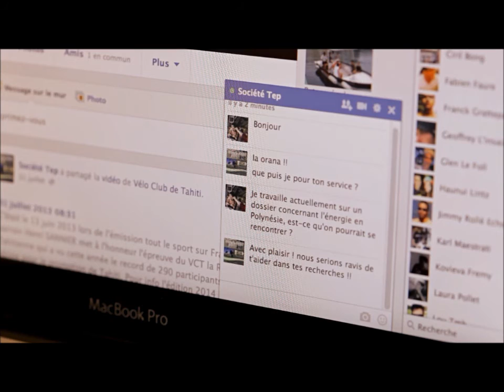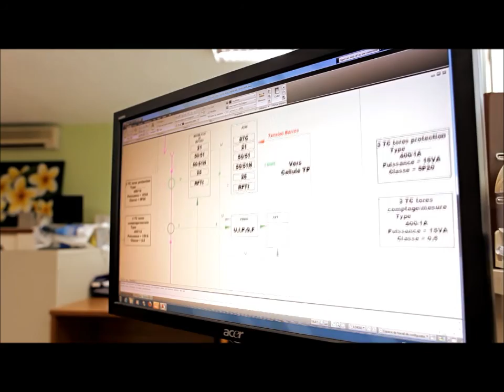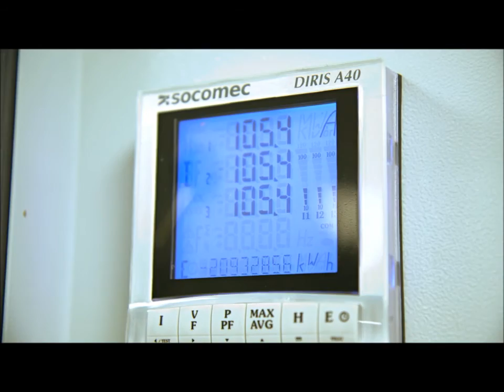Film institutionnel - Société de Transport d'Énergie électrique en Polynésie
Découvrez d'une manière ludique et très bien illustrée, le rôle du transporteur électrique sur l'île de Tahiti grâce à cette vidéo.